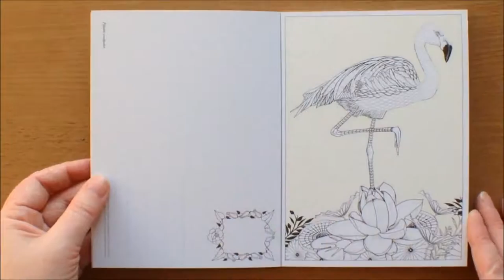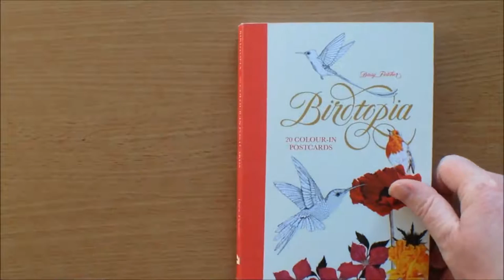Birdtopia Postcards by Daisy Fletcher Colouring Book Flipthrough